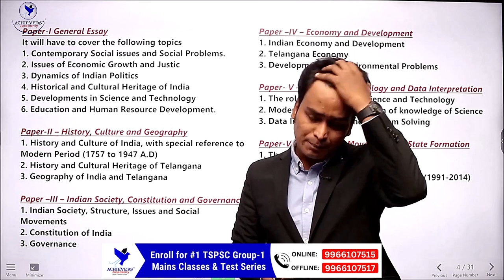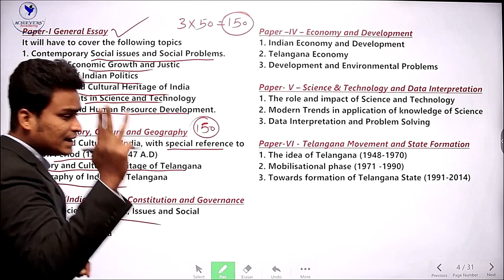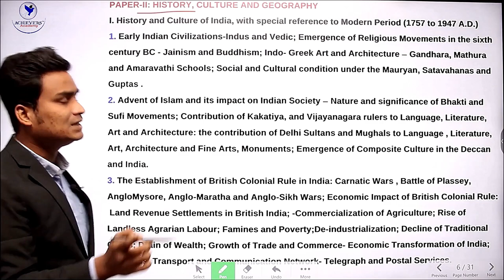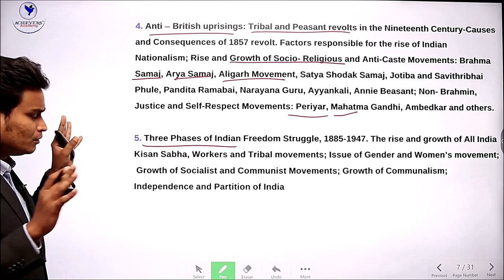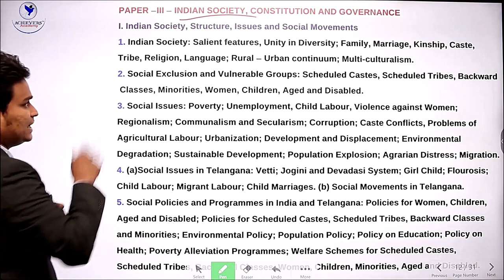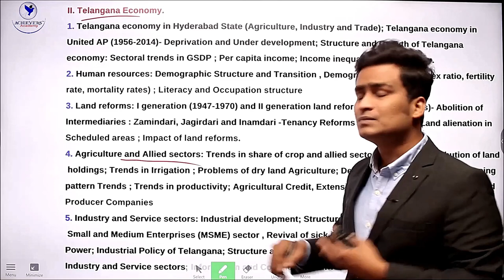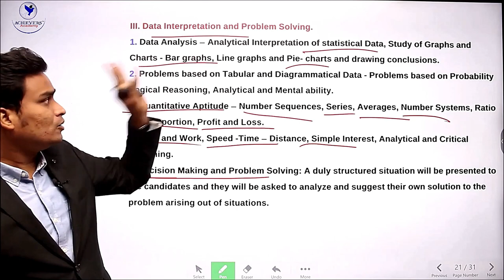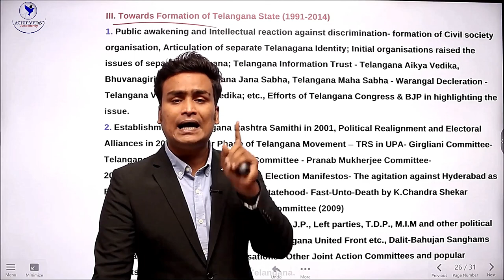TSPSC Group 1 Mains Syllabus Analysis @ACHIEVERSACADEMY 🎯 ​